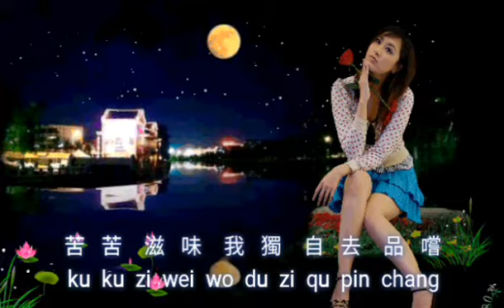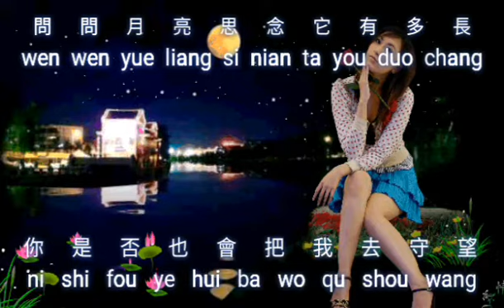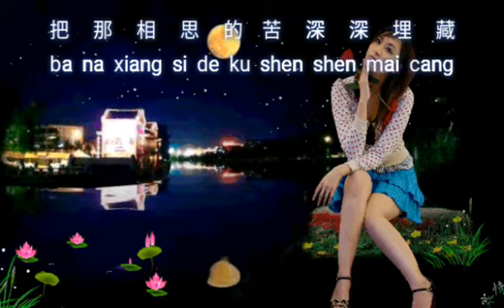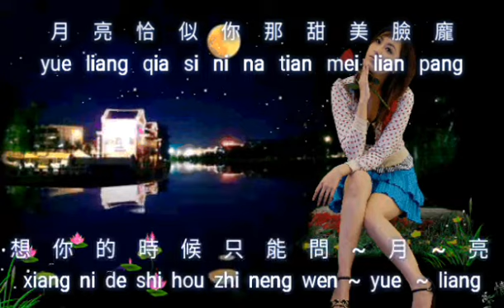Xiang ni de shi hou wen yue liang { 想你的時候問月亮} karaoke no vocal male 男版伴奏